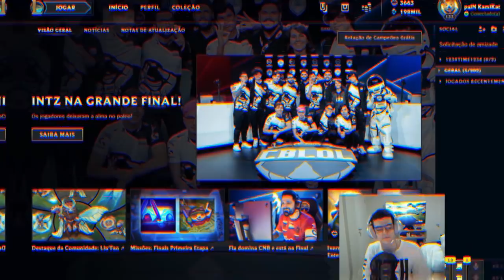AHRI E SUA BUILD QUESTIONÁVEL? - Kami Highlights #41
Best build BR? Será que dá bom? O Kami mandou uma build diferenciada na Ahri com Protobelt, Lich Bane e Luden's Echo! Dá o play no vídeo pra conferir se valeu a pena ;)